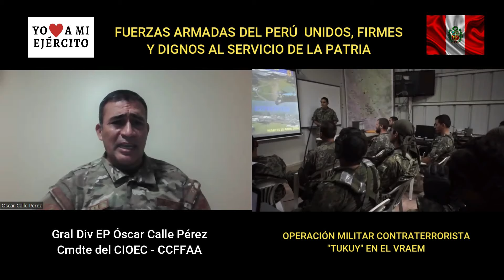El legado continúa, operacion militar contraterrorista "Tukuy" en el VRAEM.